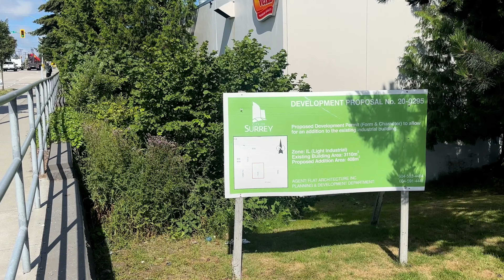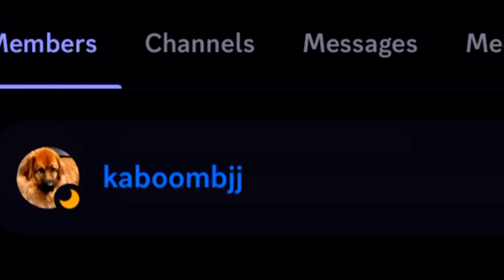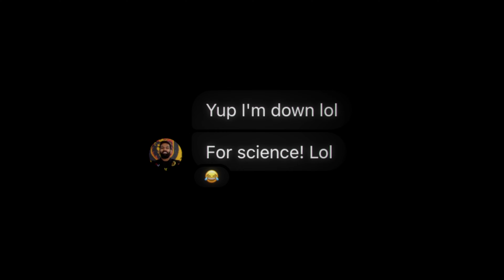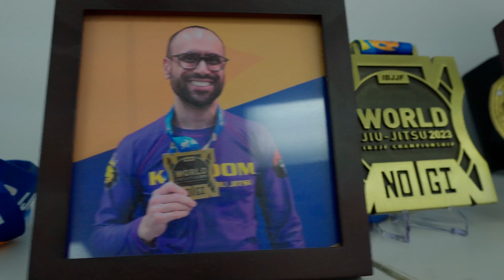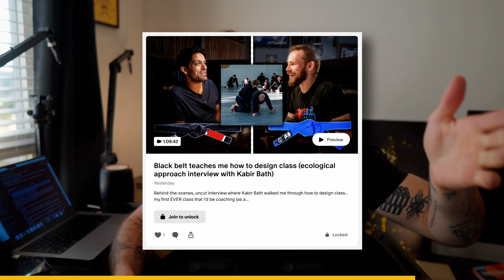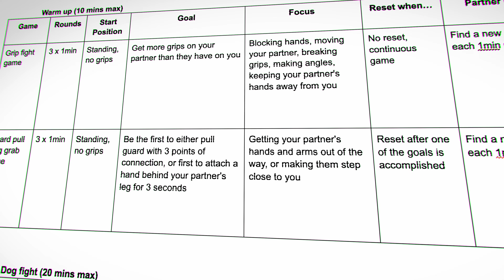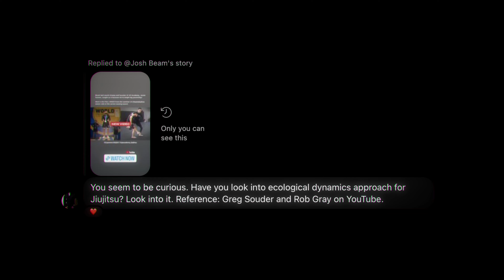I taught a BJJ class as blue belt... here's what I learned (ft. Kabir Bath)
Join me as I coach my first ever class as a BJJ blue belt, where I try to implement the ecological approach to a class full of students I've never met before... all so I can learn a completely new skill.

On my way back from competing in Japan, Kabir Bath invited me to his gym Kaboom BJJ in Vancouver, where he teaches his students with the controversial "ecological approach" (or better said, the constraints-led approach). This class took place on July 3rd, 2024!

FREE full class video: LINK COMING SOON

- True Legacy Studio for the clips of me competing at Arte Suave